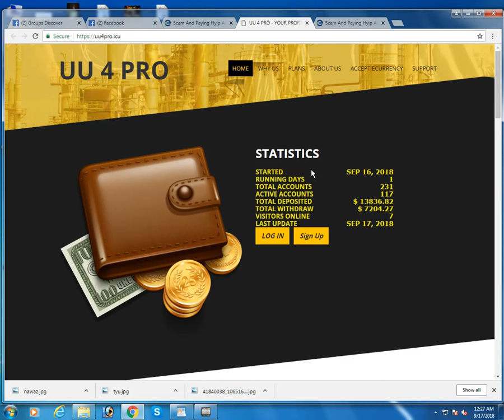uu4pro.icu Review (status waiting) on Earnupdates.com